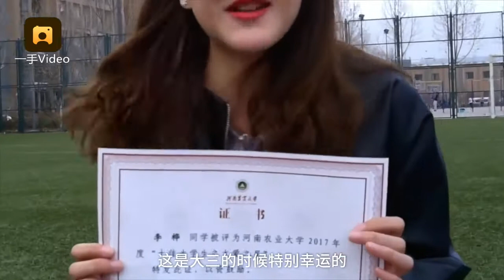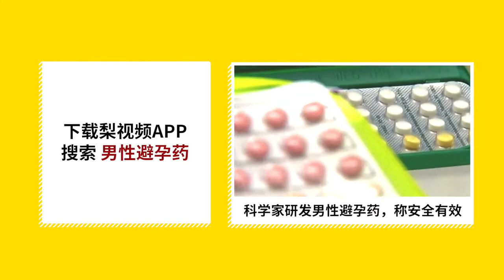校花获奖40次,称为贫困地捐衣4万件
河南郑州，大四女生李桦称，自己在大学期间获得各项奖励40次，她还经常组织公益活动，为贫困地区捐款捐物。因为学业活动较多，都没有时间恋爱。